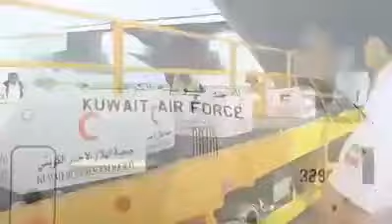Dawladda kuweeyt oo Jamhuuriyadda Somaliland deeq raashin ah soo gaadhsiisay waxa lagu siday diyaara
Diyaarad aad u weeyn oo nooca dagaalka u eeeg